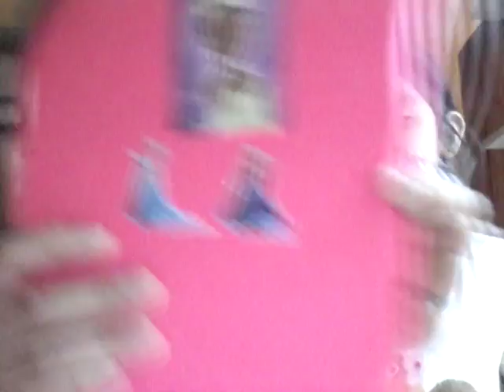Fatima & Nabihas Surprise eggs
Frozen and Disney Princess